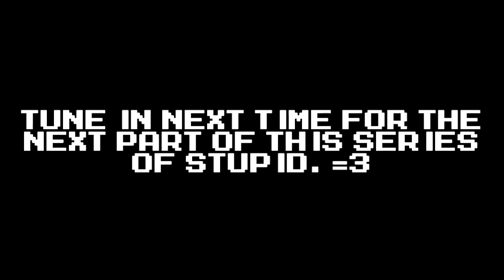[Gmod] The Eggventure of Tailes [Gmod Tennis Part 4]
Last time Tails found his way into Robotnik's lair thanks to the Pyro's convenient flamethrower and now we continue from where we left off.